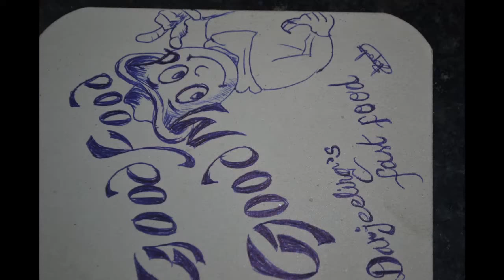MTX VEG WITH EGG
MTX VEG WITH EGG  SIMILAR TO EGG BHUJI
WWW SAINI INSTANT FOOD COM
DIETICIAN MAHEK SAINI